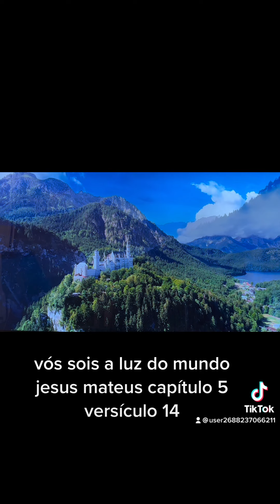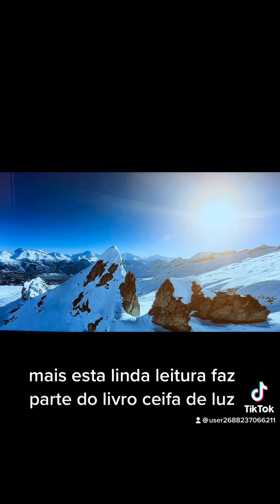Ilumina onde estejas - Ceifa de Luz 💕🌈